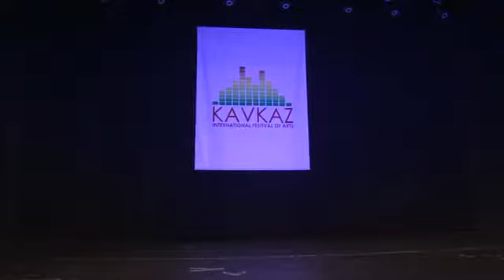ANSAMBLU ZIMBETUL (ЦЫГАНСКИЙ ТАНЕЦ)- ФЕСТИВАЛЬ КАВКАЗ 2018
ФЕСТИВАЛЬ ПРОХОДИТ В ЦЕНТРЕ ЕВРОПЫ, ВИЗА ПРИ ВЪЕЗДЕ НЕ НУЖНА
В рамках фестиваля пройдут мастер-классы
1.Угощения молдавской кухни
2.Экскурсии по Молдове
3.Профессиональная фото-видеосъемка
4.Денежные призы
5.Подарки от организаторов и партнеров
6.Дальнейшее сотрудничество и контракты от наших партнеров

FESTIVAL KAVKAZ 2019

19-22 АПРЕЛЯ

Молдова, г.Кишинев